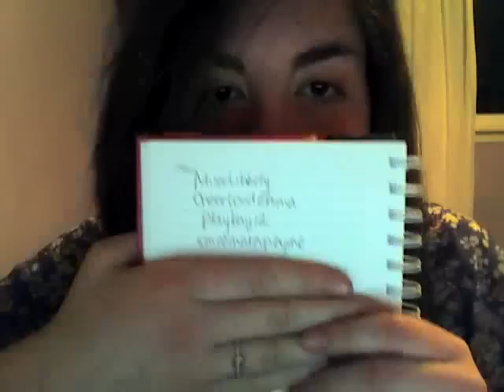Thebeautygeeks Winners :)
congratulations girls :)